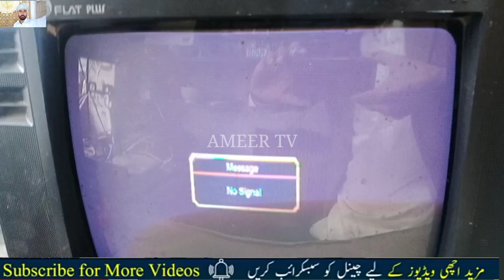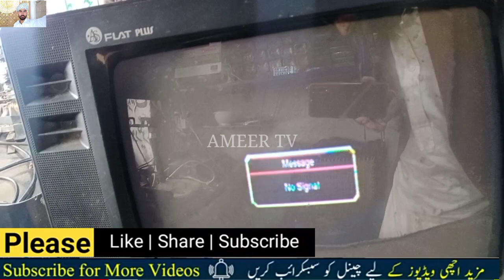How To Repair White Screen in Crt TV | CRT TV white screen problem Udru Hindi Ameer tv